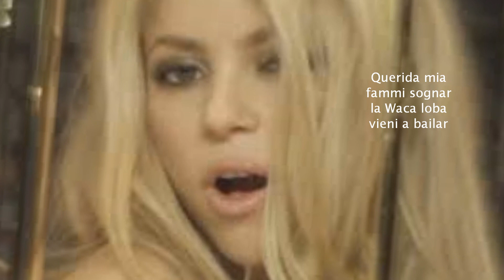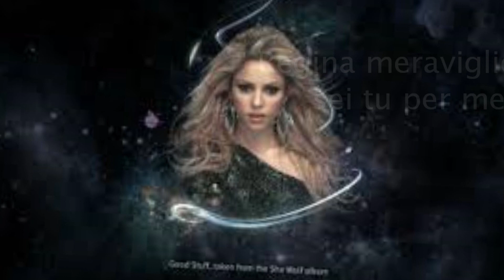Palle, Amore e Vuvuzelas (sp. Baile, Pelotas y Vuvuzelas - message for Shakira) - Attilio Carducci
Idea, Musica, Testo, Voce di Attilio Carducci
"Questa canzone è un omaggio-proposta dedicata a Shakira, una Regina preziosa, unica e meravigliosa, pensata e composta appositamente per il suo compleanno".
Idea, Música, Texto, Voz de Attilio Carducci
“Esta canción es una propuesta-homenaje dedicada a Shakira, una Reina preciosa, única y maravillosa, pensada y compuesta especialmente para su cumpleaños”.
Idea, Music, Text, Voice by Attilio Carducci
"This song is a tribute-proposal dedicated to Shakira, a precious, unique and wonderful Queen, thought and composed especially for her birthday".
فكرة ، موسيقى ، نص ، صوت من أتيليو كاردوتشي
"هذه الأغنية عبارة عن اقتراح تكريمي مخصص لشاكيرا ، ملكة ثمينة وفريدة من نوعها ورائعة ، فكرت وألّفت خصيصًا بمناسبة عيد ميلادها".